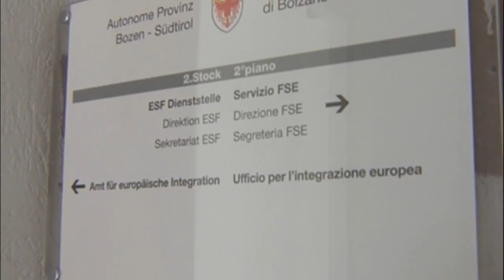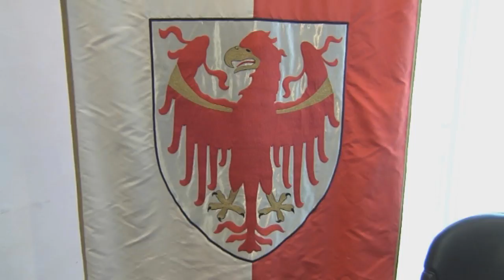Die wichtigsten Beschlüsse der Landesregierung vom 03.11.2015